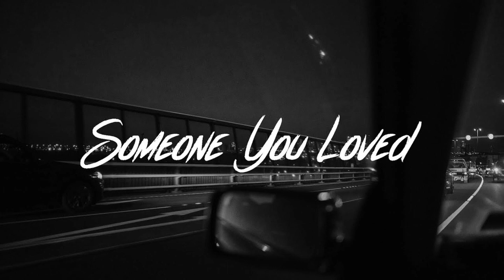Lewis Capaldi - Someone You Loved - cover by Kirill Lemeshkin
Lewis Capaldi - Someone You Loved (Cover by Lemeshkin Kirill / Symphonic version )